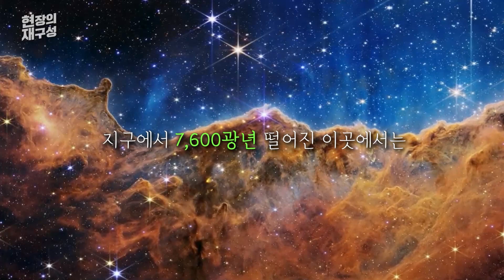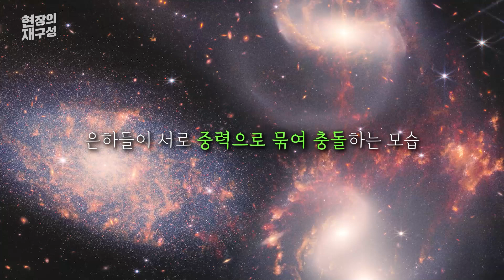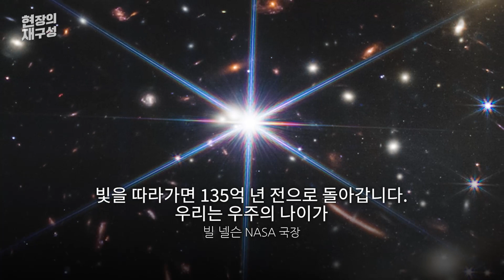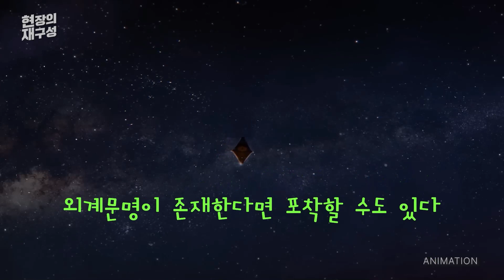[현장의재구성] 외계행성서 물 찾았다…이제는 외계인도? / 연합뉴스TV (YonhapnewsTV)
[현장의재구성] 외계행성서 물 찾았다…이제는 외계인도?

-지금까지 인류가 볼 수 없었던 머나먼 우주의 모습을 공개합니다.

-은하단 SMACS 0723 사진
(지구에서 40억 광년 떨어져 있음=빛이 40억년 동안 이동해야 하는 거리=1광년은 약 9조4,600억km=하여간 엄청나게 멈)

-여기서 끝이 아니다

-커밍 쑤운~~~